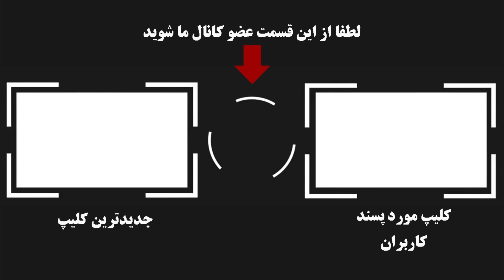بازیگرانی که فقط یکبار عاشق شدند